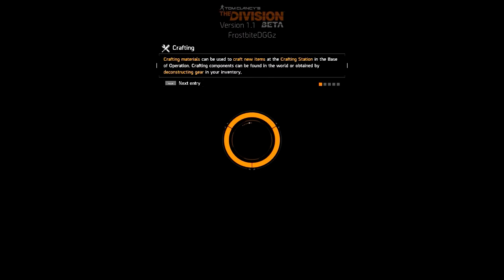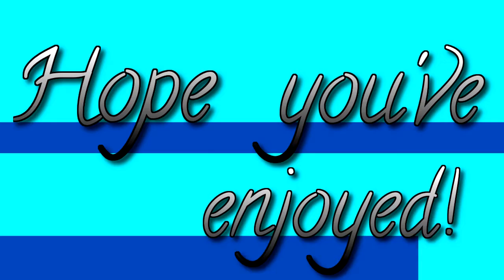The Division - Open Beta Ep1 - Subway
Set in New York, agents of The Division must do whatever it takes to make sure society does not fall. Not only will they be fending off against the threats of the virus which caused this catastrophe in the first place, but others who are taking advantage of the situation as well.